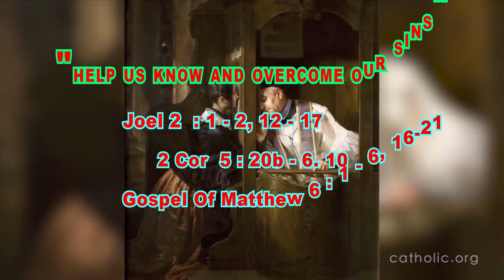In SINHALA; ASH WEDNESDAY; MT 6:1-6,16-18; “HELP US KNOW AND OVERCOME OUR SINS.”; 2ND MARCH 2022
CAPUCHIN SUNDAY HOMILIES ONLINE
AMALA ANNAI CAPUCHIN PROVINCE, TAMIL NADU, INDIA
IN COLLABORATION WITH
PADRE PIO RESOURCE CENTRE, KUALA LUMPUR, MALAYSIA

“HOMILIES ONLINE” IN SINHALA
CO-ORDINATED BY:  FR JULIAN ROY OFM, SINGAPORE
TRANSLATION BY: NALIN THOMAS, SRI LANKA
VOICING BY: NALIN THOMAS, SRI LANKA

“HELP US KNOW AND OVERCOME OUR SINS.”

WEDNESDAY, 2ND MARCH 2022
ASH WEDNESDAY in SINHALA, YEAR C

HOMILY BY FR A.J. MATHEW OFM CAPUCHIN, INDIA
READINGS:  Reading I:    Joel 2.1-2,12-17;
                      Reading II:    2 Cor 5.20b-6.10;